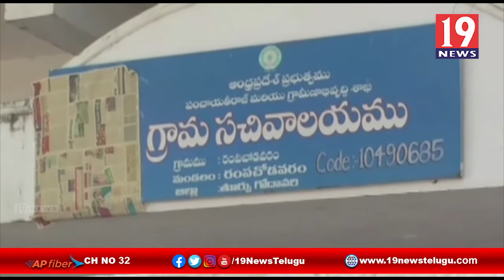రంపిచోడవరం పంచాయితీలో ముమ్మరంగా ఎన్నికల ప్రచారం - తూర్పుగోదావరి జిల్లా